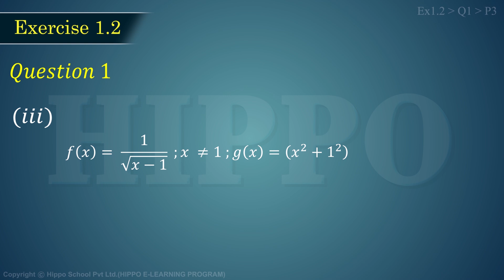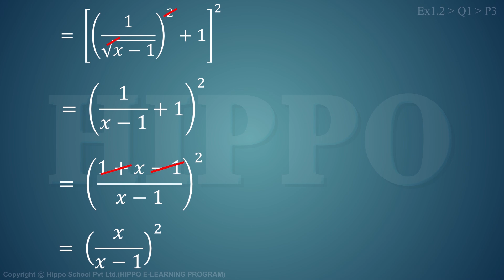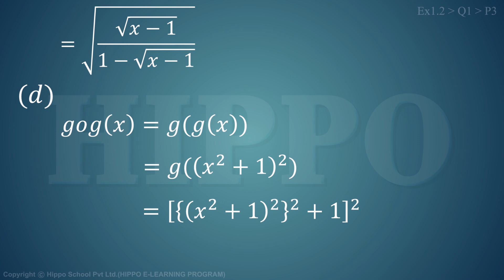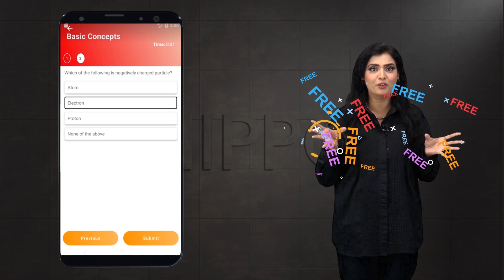Math Class 12 - Chapter 1 | FUNCTIONS AND LIMITS | EX 1.2 - Q 1 P-3 | 2nd Year - FSC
🔗 Resource Links 🔗

Chapter 1: FUNCTIONS AND LIMITS
Chapter 2: DIFFERENTIATION
Chapter 3: Integration
Chapter 4: Introduction to Analytic Geometry
Chapter 5: Linear Inequalities and Linear Programming
Chapter 6: Conic Sections
Chapter 7: Vectors
1.1 INTRODUCTION
1.2 TYPES OF FUNCTIONS
1.3 COMPOSITION OF FUNCTIONS AND  INVERSE OF A FUNCTION
1.4 LIMIT OF A FUNCTION AND THEOREMS ON LIMITS
1.5. LIMITS OF IMPORTANT FUNCTIONS
1.6 Continuous and Discontinuous Functions
1.7 Graphs